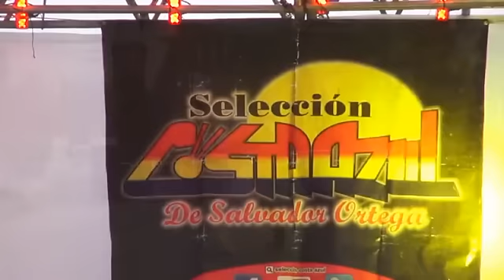Boda en santa 07/10/2015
Boda de (Diana Maciel Sierra y Luis Felipe Martínez Lemus) Julio /10/2015